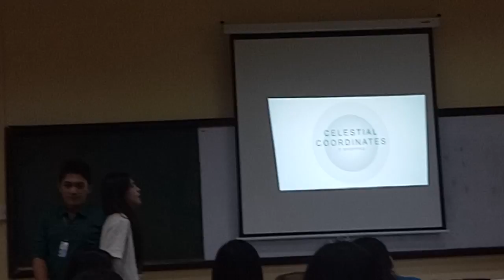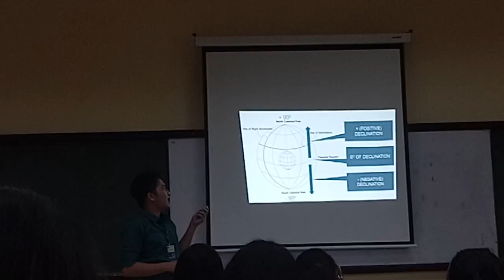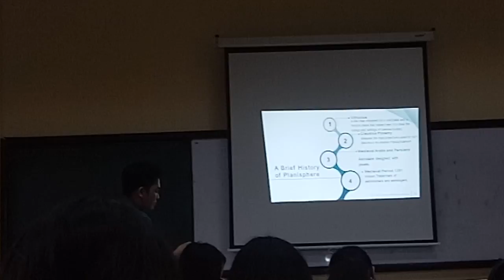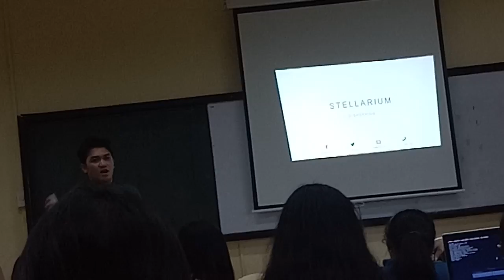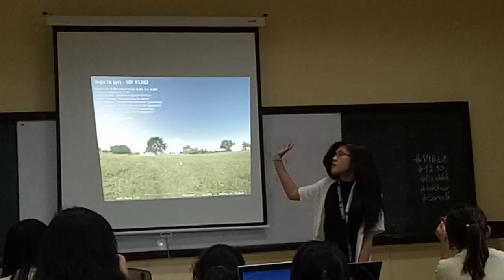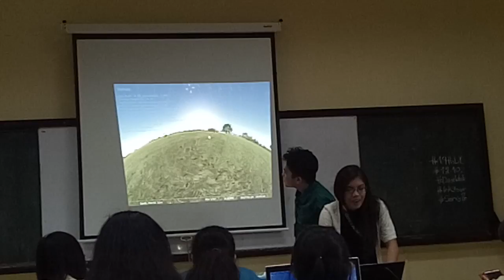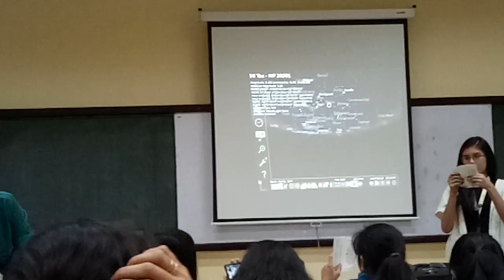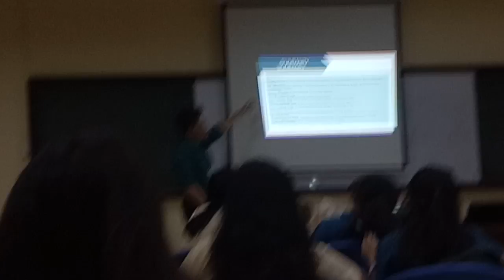How to Tedx Talk - 2nd video recording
Presenter: Marielle Maquiling and Novek Gulay
Course: Astronomy
Topic: Tools for Astronomy and its Uses